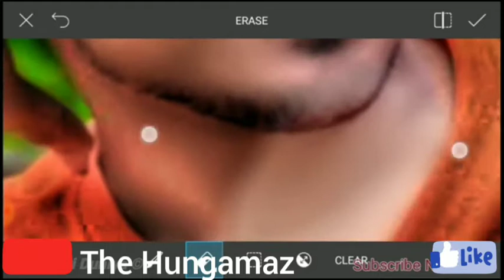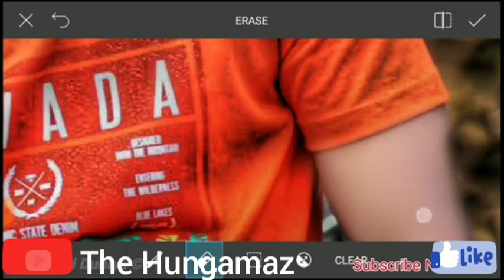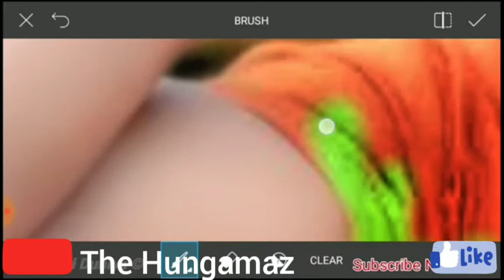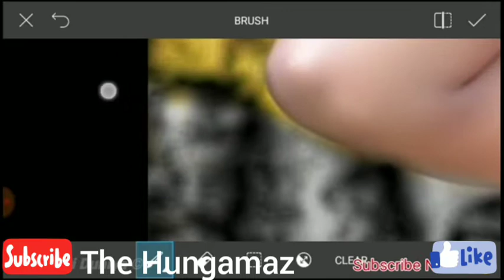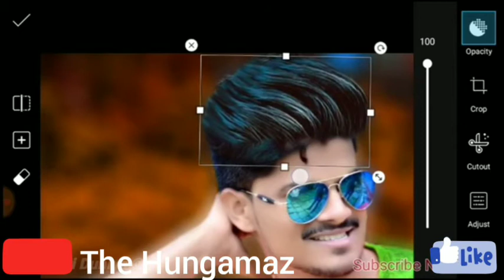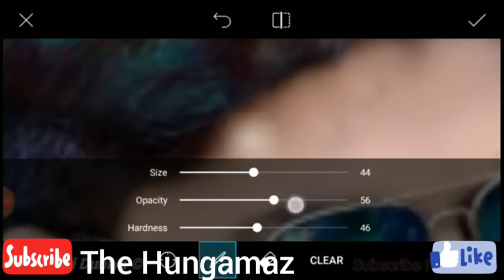PapPya gaikwad photo editing tutorial | PicsArt editing_Android phone easy editing | The Hungamaz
THE HUNGAMAZ